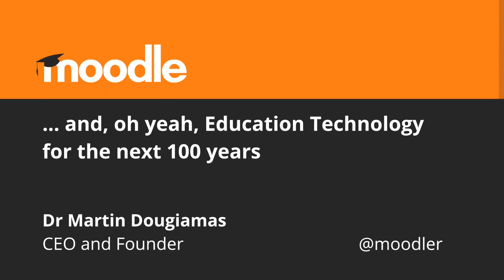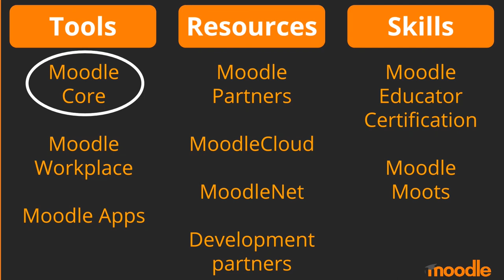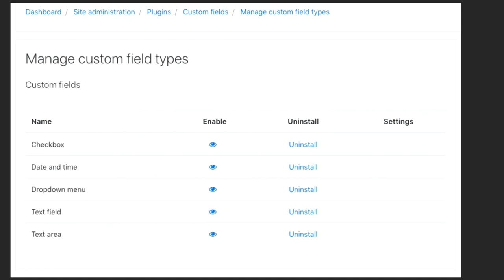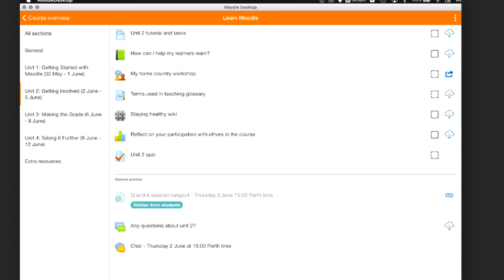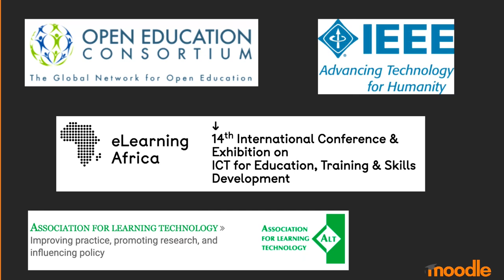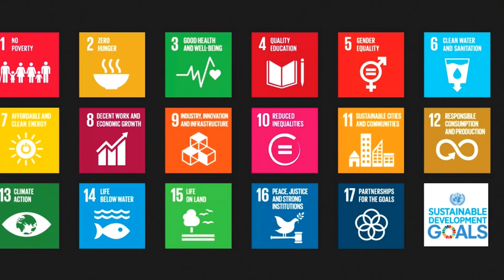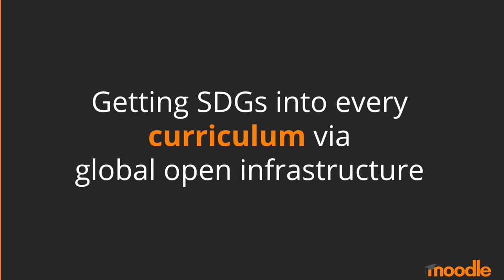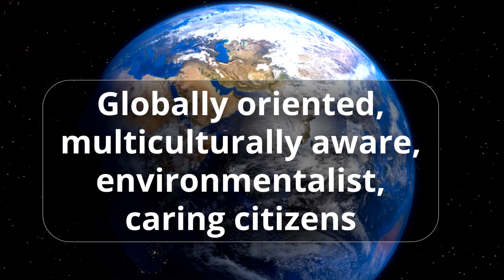The future of education technology - Keynote | Martin Dougiamas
The future of education technology
Martin Dougiamas - Moodle HQ - CEO